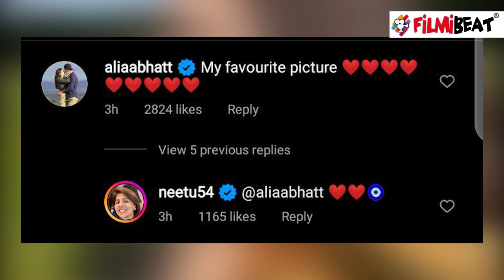Alia Bhatt Pregnant: Neetu Kapoor ने Alia-Ranbir को इस तरह दी बधाइयां | Filmibeat *Bollywood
Alia Bhatt Pregnant:  Neetu kapoor posted a beautiful photo to wish Ranbir and Alia. Alia Bhatt announced her pregnancy on instagram. After 3 months of marriage, Alia Bhatt got Pregnant. Alia Bhatt shared Goodnews with fans  on Instagram. Fans and Family are overwhelmed after this news. Here check the hint of Neetu Kapoor on Alia's Pregnancy. Watch video to know